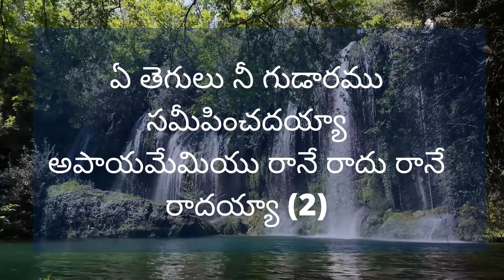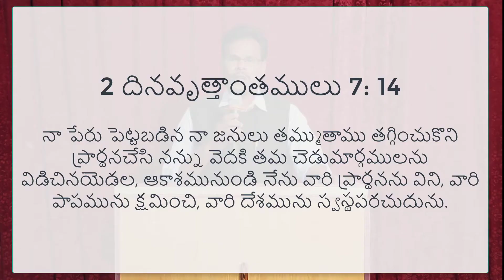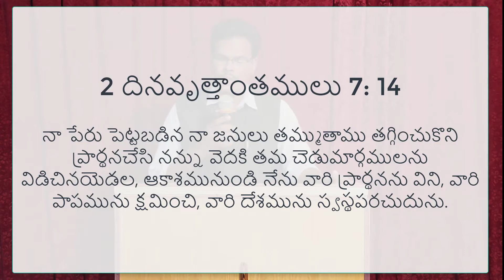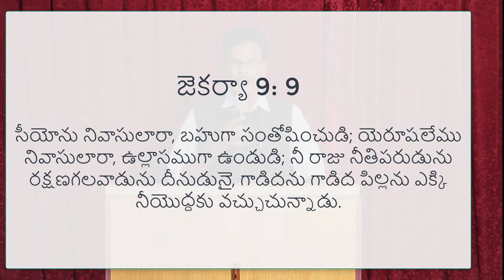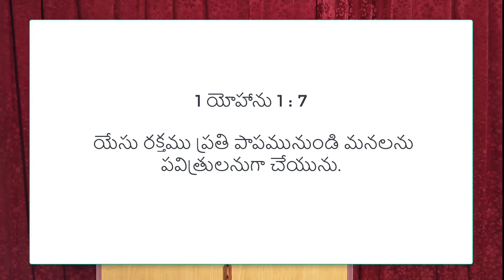SUNDAY WORSHIP BY K.KRUPA RAO GARU || ఆదివారపు ఆరాధన || CHURCH OF CHRIST FULL GOSPEL CHURCH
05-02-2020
ఆదివారపు ఆరాధన  దైవాజనులు  k.Krupa Rao Garu .
మరిన్ని సందేశాలు  మరియు పాటలు ,క్రైస్త్రవ నాటికల కొరకు మా channel ని